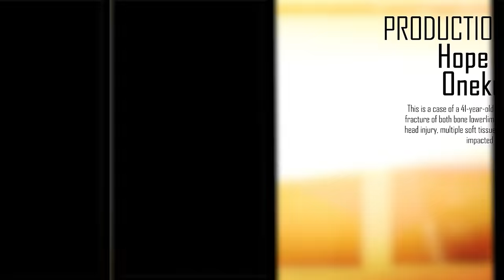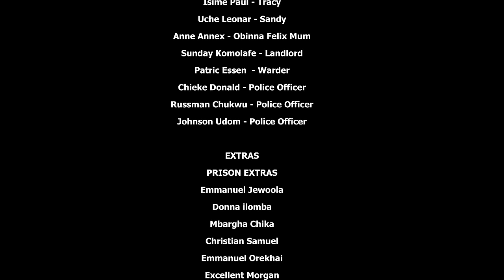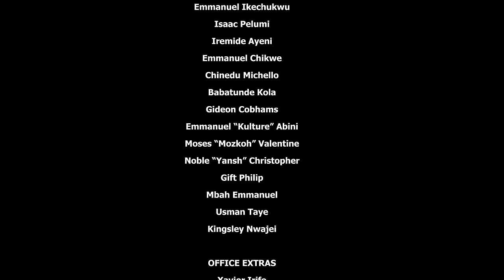5 DAYS IN PRISON - EPISODE 6 Latest Episode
Sammy Butcher finally Gets caught